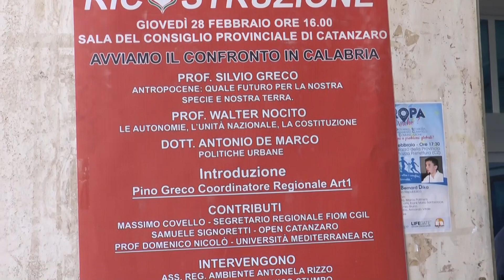Convegno "Ricostruzione" con Luigi Bersani - Catanzaro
Il Coordinamento Regionale di Art1MdP, nell’ambito delle iniziative promosse sul territorio, ha organizzato nel palazzo della Provincia di Catanzaro con ospite Luigi Bersani.
"Ricostruzione” è stato il filo conduttore della discussione e del confronto per avviare una nuova fase costituente rivolta ai singoli cittadini, alle altre forze politiche e sindacali, all’associazionismo laico e cattolico.